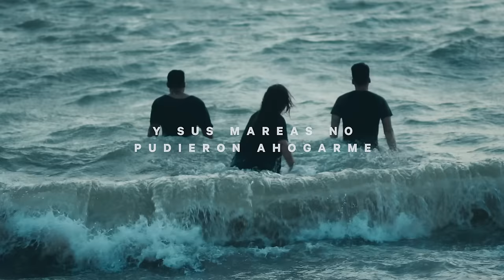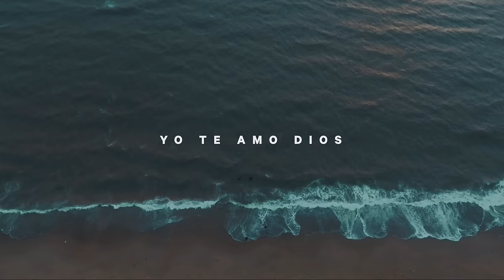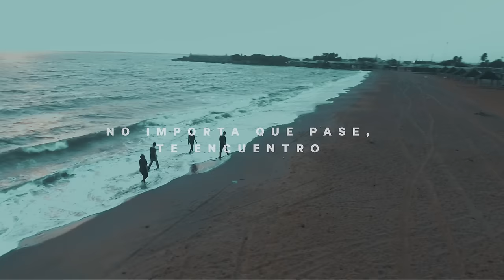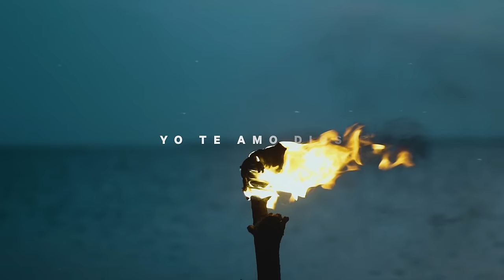Fuego Por Dios (Aguas) [Video Lyric] - Montesanto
Nuevo sencillo promocional 'Fuego Por Dios (Aguas)' del Nuevo Álbum discográfico de Montesanto, titulado Fuego X Dios.

Fuego Por Dios (Aguas)
Letra por Montesanto
Música y Producción por Douglas D'lima
ECOSTUDIO 2018

Locación: Isla de San Carlos, Zulia - Venezuela.
Dirección y producción de video por:
©️ 2018 MS Media